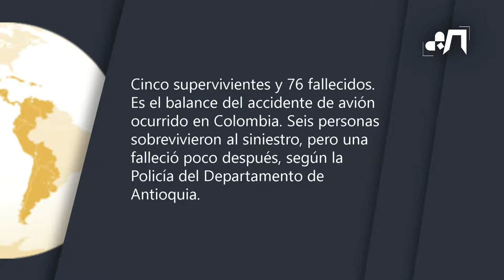Accidente de avión del Chapecoense en Colombia deja 76 muertos